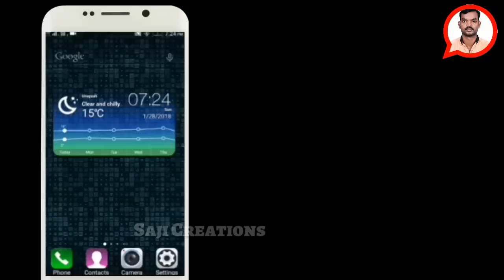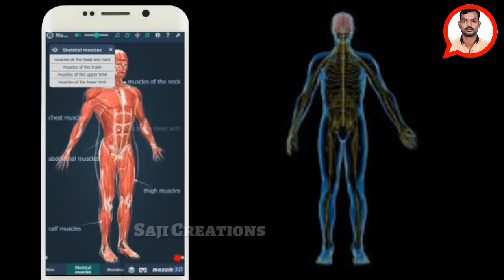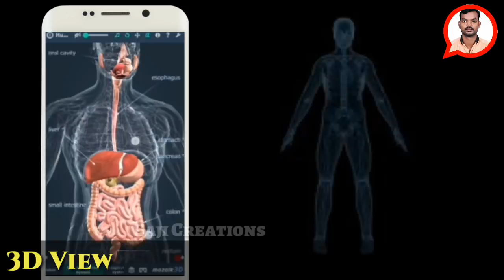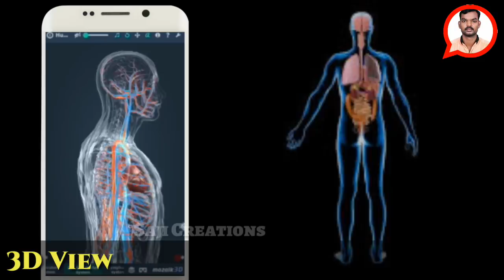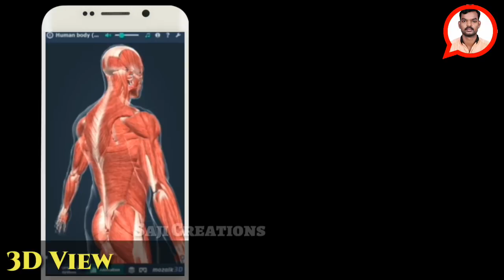Interactive 3D Animation designed to turn learning into a playful experience.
മനുഷ്യ ശരീരത്തെ പറ്റി പഠിക്കാൻ ഒരു 3D ആപ്ലിക്കേഷൻ.

_പുതുപുത്തൻ അറിവുകൾക്കായ് ഈ ടെക് ചാനൽ സന്ദർശിക്കു._